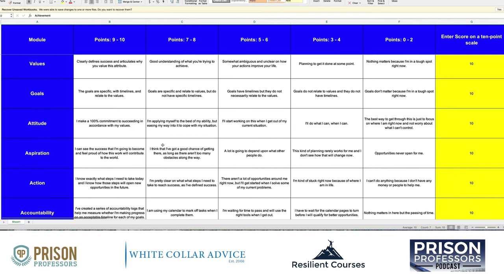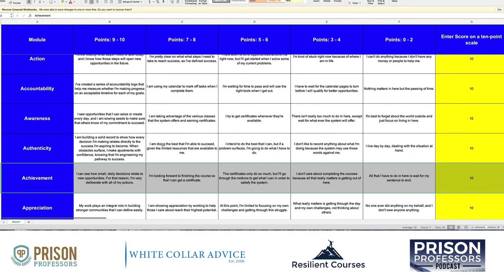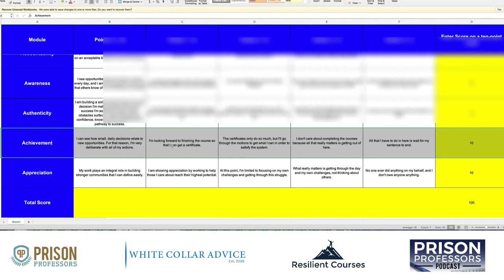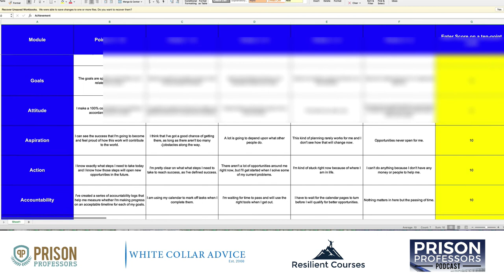Teaching in Jails and Prisons, Values 4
Teaching in Jails and Prisons, Values 4. More to come for description. Visit Prison professors for more information.